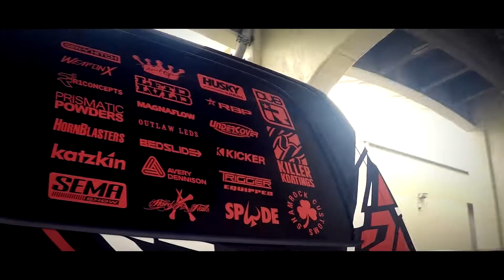Damon's Dodge Ram - Rolling Big Power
This video doesn't give justice to how big this truck really is! Holy cow! Rolling Big Power is just the start of it, this truck has all kinds of sponsors and was at SEMA 2017. This truck is probably one of the coolest things I have ever shot a feature on. This truck is out standing! Truly one of a kind!